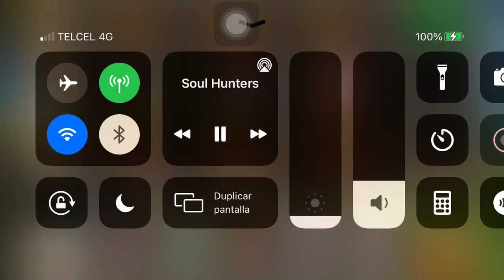Soul Hunters HOL Glacia 220 M Damage